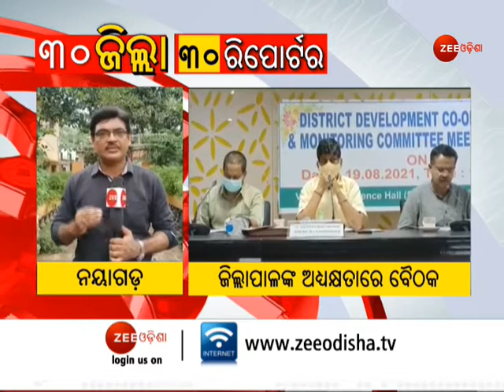NonStop News: 30 Jilla 30 Reporter | Top News | Todays News | Latest News । Corona Updates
ଗାଁ ଠୁ ସହର ସମସ୍ତ ଖବର ଜାଣିବା ପାଇଁ ଦେଖନ୍ତୁ ଜୀ ଓଡ଼ିଶାର ସ୍ୱତନ୍ତ୍ର ବୁଲେଟିନ୍ '୩୦ ଜିଲ୍ଲା ୩୦ ରିପୋର୍ଟର' । ପ୍ରତିଟି ଜିଲ୍ଲାରୁ ଆପଣଙ୍କୁ ଅପଡେଟ୍ ଦେବେ ଆମ ରିପୋର୍ଟର । ପତିଦିନ ସନ୍ଧ୍ଯା ୭ଟା ୩୦ରେ ଜୀ ଓଡ଼ିଶାରେ ଦେଖନ୍ତୁ ୩୦ ଜିଲ୍ଲା ୩୦ ରିପୋର୍ଟର ।

About Channel:-